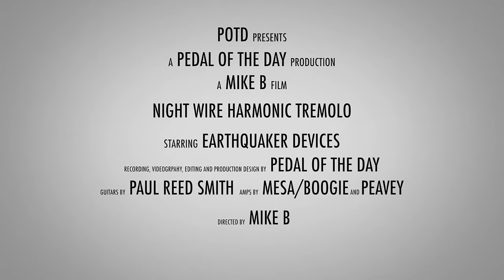EarthQuaker Devices Night Wire™ Harmonic Tremolo Guitar Effects Pedal Demo